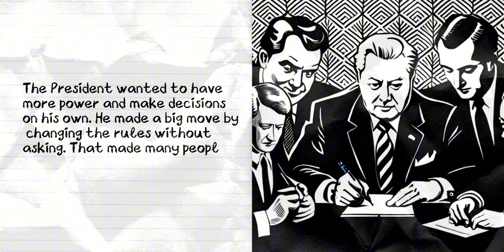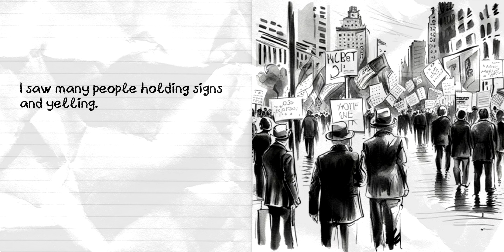[Today in History] 21 September 1993 – Boris Yeltsin Triggers Constitutional Crisis in Russia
On 21 September 1993, Russian President Boris Yeltsin suspended parliament and scrapped the constitution, igniting a significant constitutional crisis. This controversial decision led to intense political turmoil and conflict between the executive and legislative branches. Join us as we examine the events surrounding this crisis and its implications for Russia's political landscape.